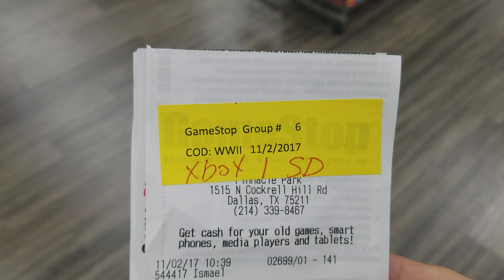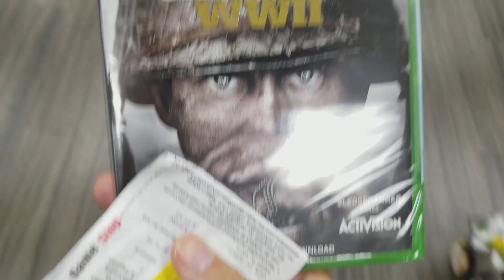CALL OF DUTY: WORLD WAR II GAMESTOP NIGHT RELEASE 11-2-17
PICKING UP CALL OF DUTY: WWII